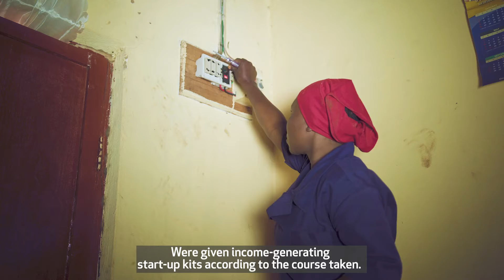The Kizazi Kipya Project: Ajara’s story